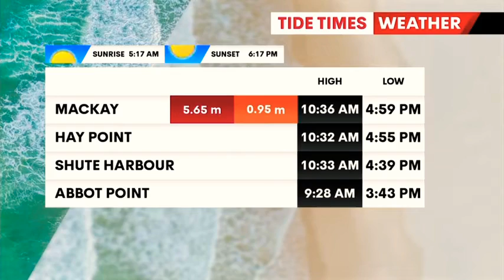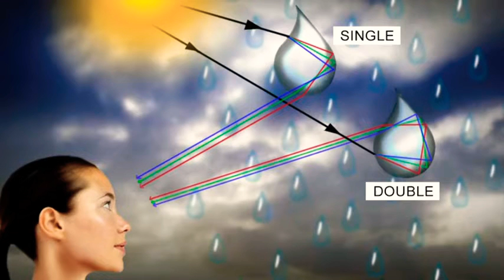7News Whitsunday's - Weather and Closer, Monday November 7th 2022